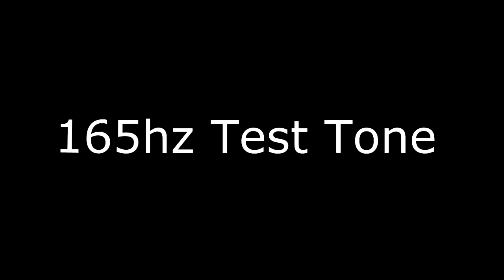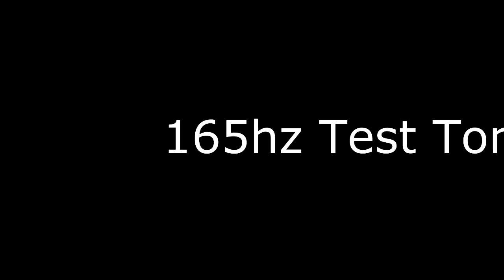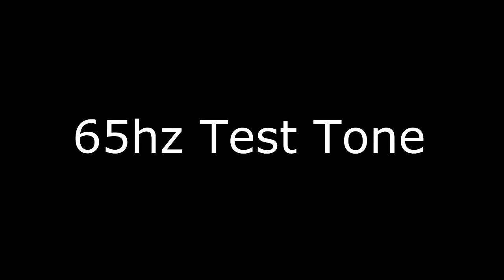165Hz Test Tone Pure Sine Wave 5min (Remove Water From Your Phone) - إصلاح مكبرات صوت الهاتف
165HZ ( إصلاح و تنظيف مكبر صوت الهاتف من الماء و الاغبرة )، الخطوات:
1-شغل الفيديو بأغلى صوت ممكن.
2-اجعل مكبرات الصوت الأسفل للتخلص من الاغبرة و المياه.

165Hz Test Tone Pure Sine Wave 5min (Remove Water From Your Phone)

A pure tone is a tone with a sinusoidal waveform, i.e. a sine or cosine wave. This means that regardless of other characteristic properties such as amplitude or phase, the wave consists of a single frequency. Sine and cosine waves are the most basic building blocks of more complex waves, and as additional frequencies (i.e. additional sine and cosine waves having different frequencies) are combined, the waveform transforms from a sinusoidal into a more complex shape. A sine wave is characterised by its frequency, the number of cycles per second—or its wavelength, the distance the waveform travels through its medium within a period—and the amplitude, the size of each cycle. A pure tone has the unique property that its wave-shape and sound are changed only in amplitude and phase by linear acoustic systems. They have been known to cause noise-induced hearing loss at lower volumes than other noises so use at your own risk.